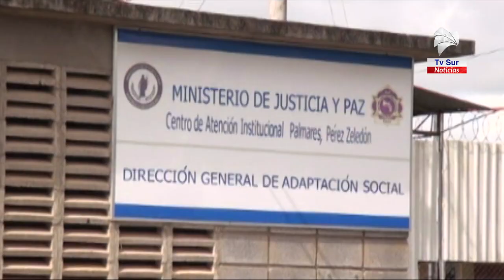Autoridades de justicia explicaron medidas de prevención a los adultos mayores del CAI en Pérez Zele